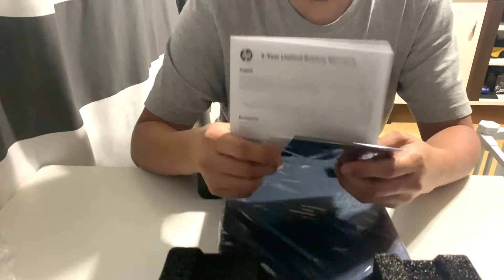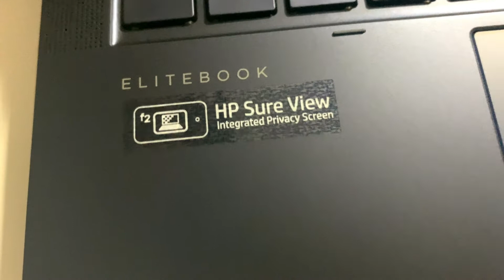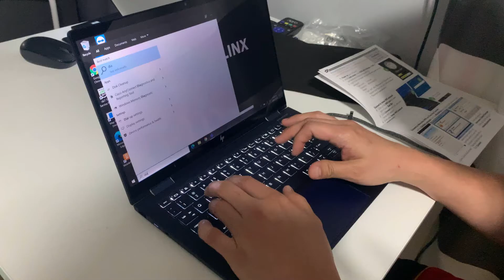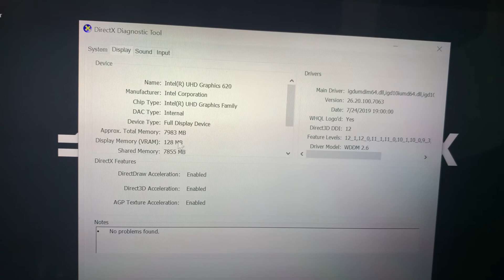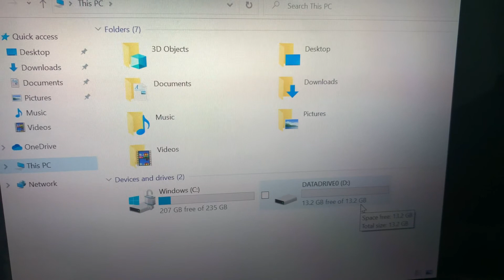HP Elite Dragonfly Ultra Light Laptop | HP Elite Dragonfly SureView | Unboxing company laptop|SuperG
Laptop Specs:
HP Elite Dragonfly
Windows 10 - i7 8th Generation
16384MB RAM
i7-8565U

Unboxing: HP Elite Dragonfly | Ultra Light Laptop
HP Elite Dragonfly Laptop
HP Elite Dragonfly review
HP Elite Dragonfly Review: The Stunning Business 2-in-1
HP Elite Dragonfly Review (1 kg Premium Ultrabook)
This Laptop Has A BIG SECRET! HP Elite Dragonfly 2020
The Brightest Laptop Money Can Buy
HP Elite Dragonfly REVIEW - HP's BEST Laptop in 2020!
HP Elite Dragonfly 2020 | Trailer | Ultra Light Laptop
HP Elite Dragonfly Unboxing
HP Elite Dragonfly first look: A light business notebook
HP Elite Dragonfly unboxing: a sexy business laptop?
HP Dragonfly Elite - the best compact convertible for office/home dual use!
The lightest laptop I have reviewed - HP Elite Dragonfly Review - Work hard Play hard
HP Elite Dragonfly - Quick Look
HP Elite Dragonfly Unboxing hands on review | HP's Best Laptop?
HP Elite Dragonfly（CM)　SureView